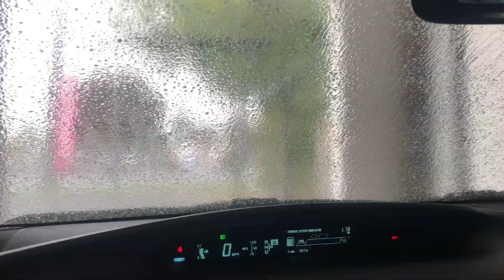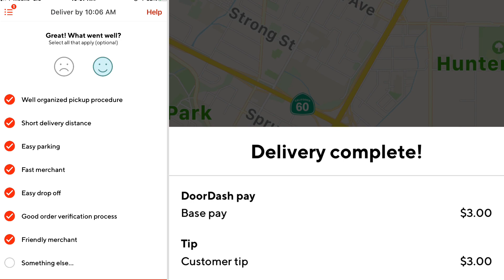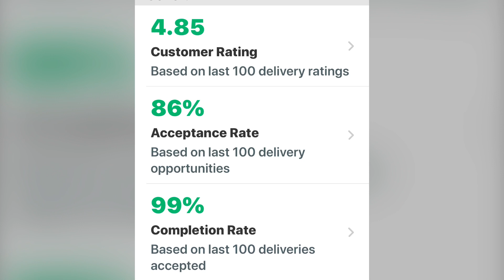$6X :) on Doordash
Accepting  higher PAY  on your first order A MUST!!